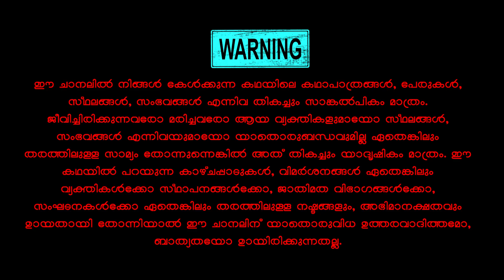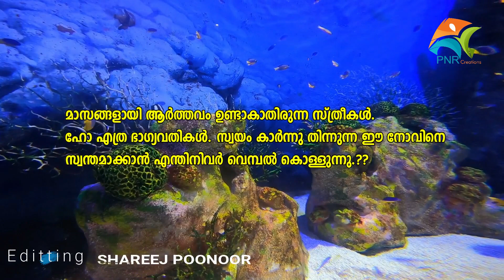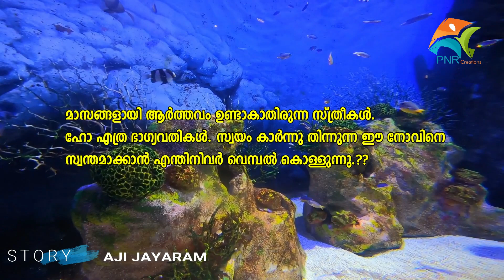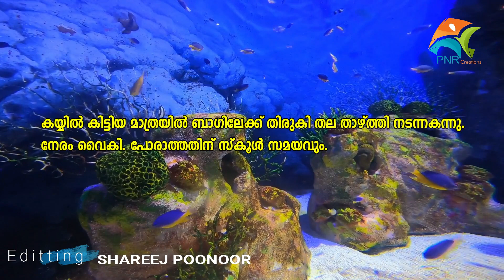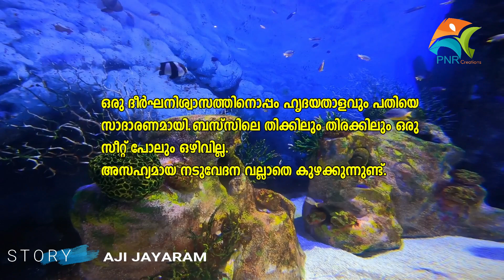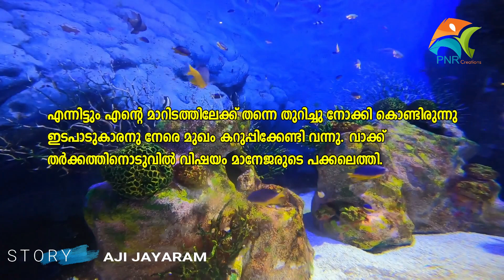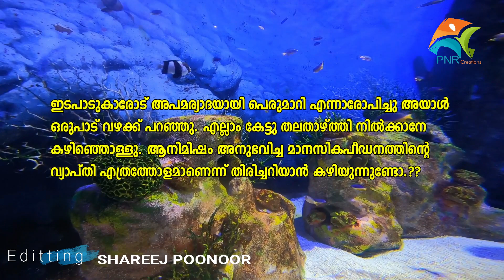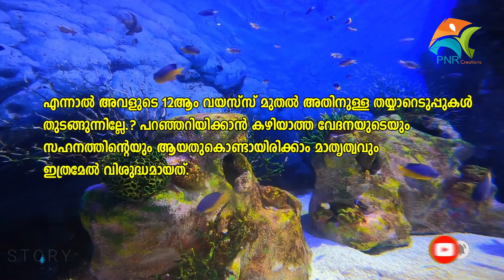ആർത്തവം ഒന്നാം ദിവസം SHAHUL MALAYIL LATEST VIDEO 2019 SHAREEJ POONOOR